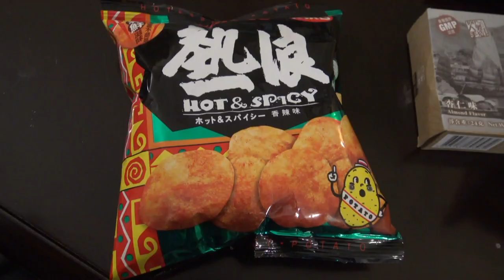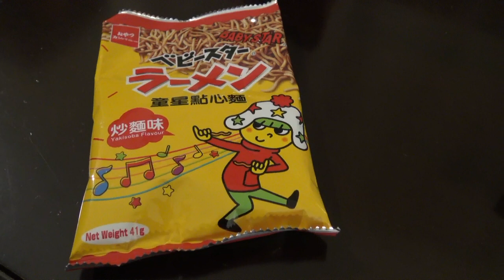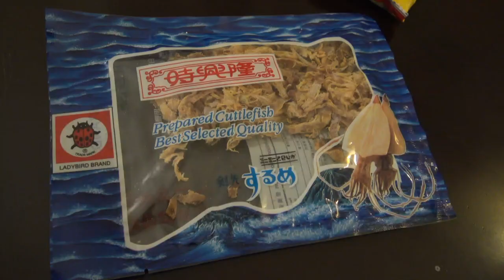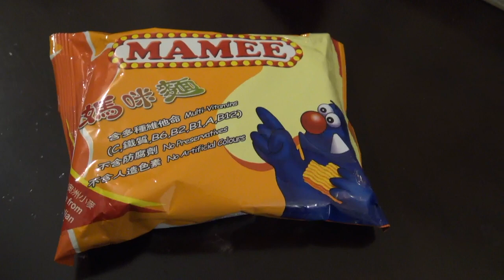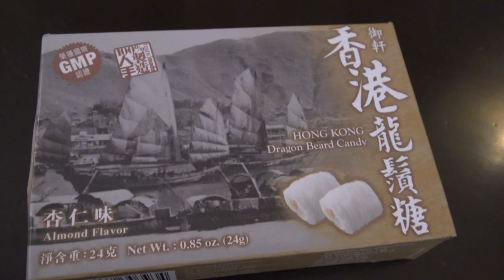Indians Try Chinese Snacks From Hong Kong For The First Time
Hey guys so my friend and I tried Chinese snacks for the first time :) ! hope you enjoy the video also comment what you want us to try next :P.